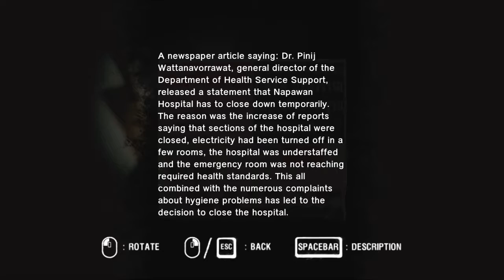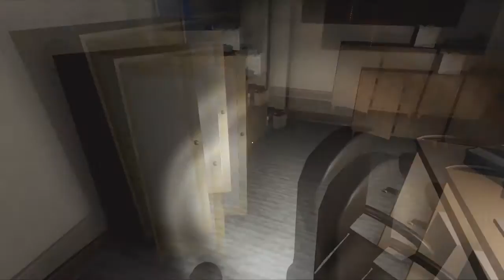ХОРРОР С СИСЬКАМИ - Araya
Araya - это хоррор в больнице с сиськами.